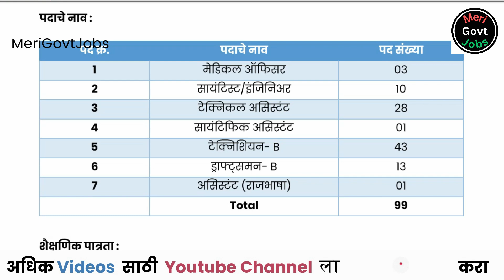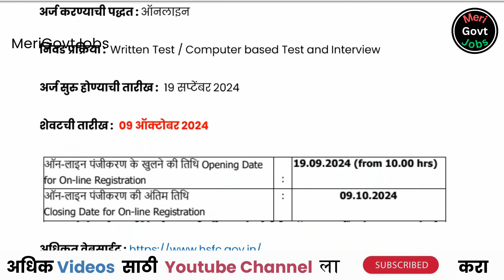मानवी अंतराळ उड्डाण केंद्र | ISRO HSFC | Human Space Flight Centre | ISRO jobs